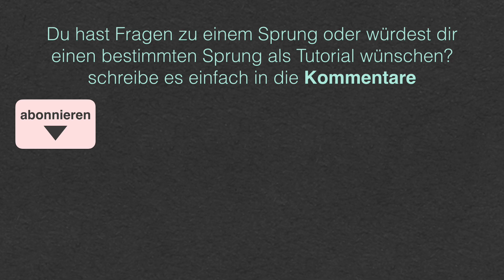[E] Moonhopper | Rope Skipping [English Subtitles]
Bedeutung der Videotitel:
[E] Easy bzw Leicht
[M] Medium bzw Mittel
[H] Hard bzw Schwierig

ropeskippinggs

Vielen Dank an die SpringerInnen:  Dominik Friedl, Marcel Friedl, Ewald Koll, Lukas Koll, Jonas Kretschmer, Timna Kretschmer, Tina Kretschmer, Laura Zotter

Voiceover:
Julian Kretschmer

Outro:
Jasmin Geist
Sara Palmetzhofer

Schnitt:
Julian Kretschmer